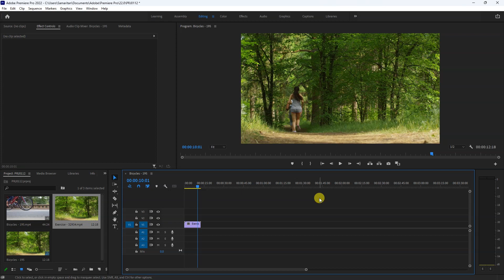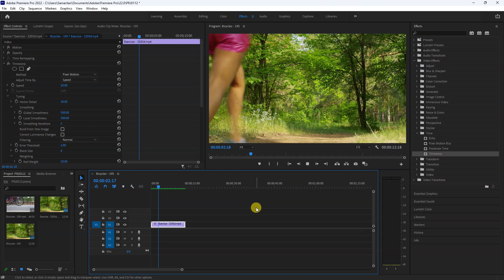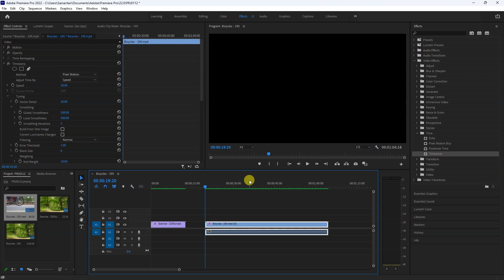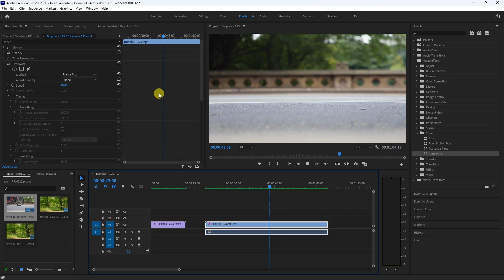How to Create Smooth Slow Motion Effect in Premiere Pro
in this premiere pro tutorial we will learn that how can we make a super smooth slow motion effect